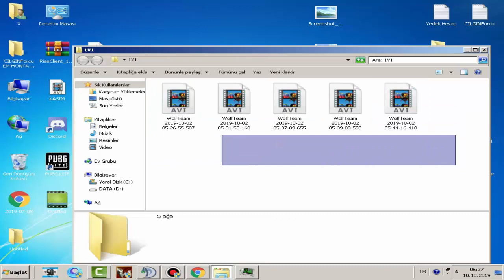EKİPYABANCI KLANINA ZOR ANLAR YAŞATIORUM :) CILGINForcu Klan Savaşları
PC KÖTÜ OLDUU İÇİN PCYİ ARTIK ZORLAMICAM RAHAT OYNICAM STOK VİDEOLAR GELCEK SONRA VİDEO YOK . SEVİORUM SİZİ